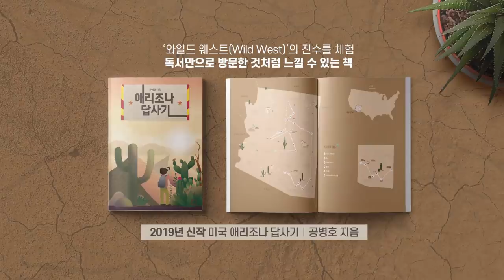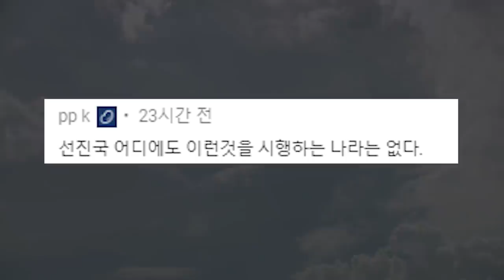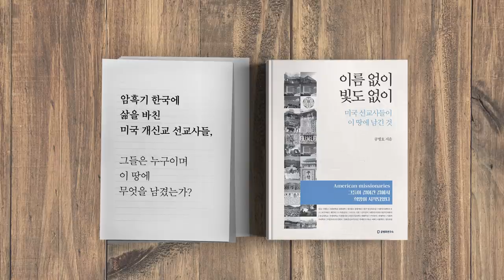윤석열, 후퇴 없다 [공병호TV]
윤석열, 후퇴 없다
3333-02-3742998 카카오은행 (예금주 : 공병호) / (텔레뱅킹 : 090 & 은행코드 : 90)

참고자료
1. ‘윤석열 검찰’은 왜 청와대를 향해 칼을 뽑았나‘ 강희철, 한겨레, 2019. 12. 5